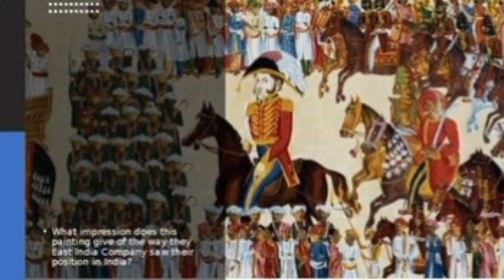ईस्ट इंडिया कंपनी की स्थापना कब हुई और कैसे हुई?